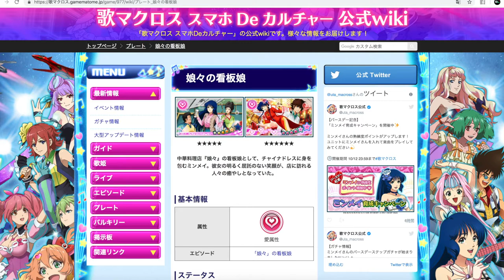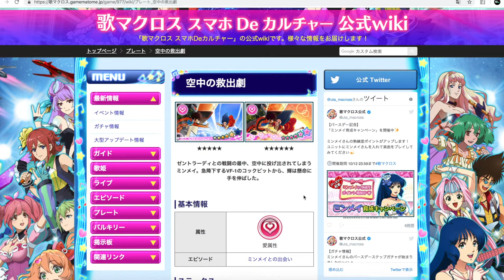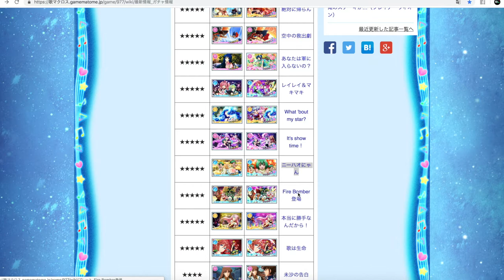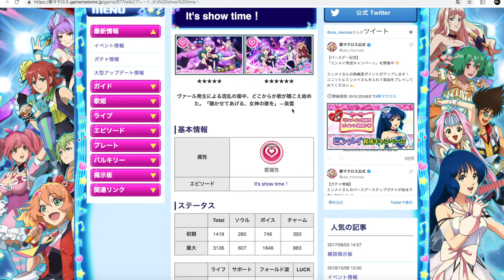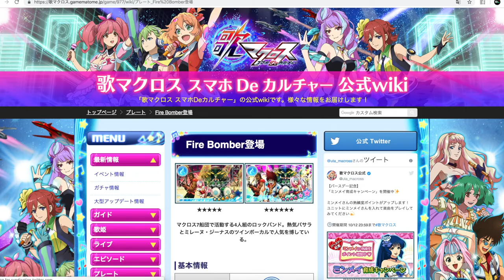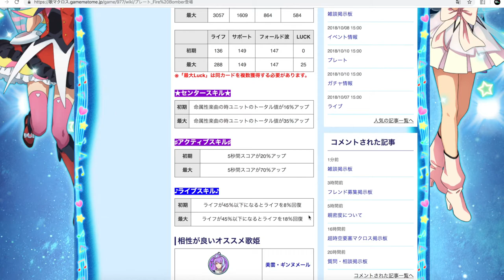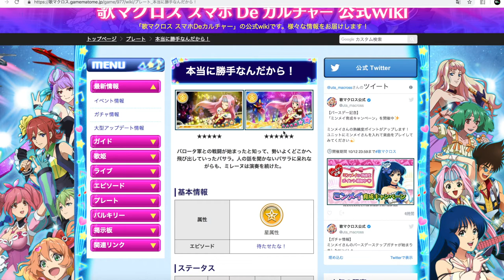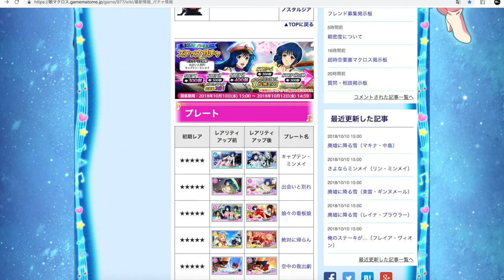【歌マクロス】Is the OG Diva being outclassed by Newer Generations??? 🤔